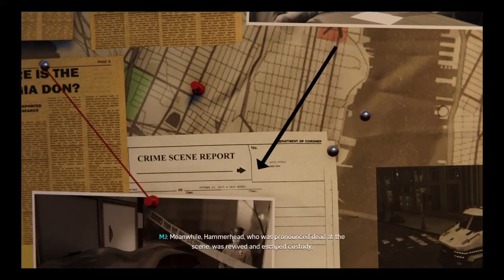Spider-Man Episode 24: Call Me Maybe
Thank you so much for clicking on the video! I would really appreciate you joining the community and helping us grow together.